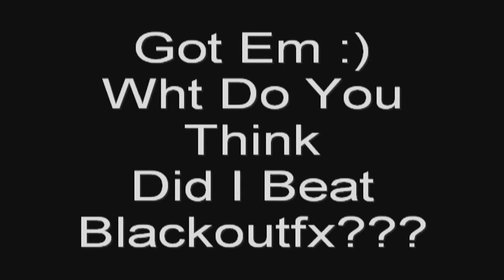BlackOutFX Funny Dance Cypher::CALLING OUT REEDTALK & WTCC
I cant dance for shit lol
Rules
Funny dance cypher im calling out Reedtalk & Wtcc: and if anybody thinks they can dance funnier than me then bring it! but the title has to be BlackOutFX Funny Dance Cypher. after you put that as the title then put ::Calling Out then the person you want to call out. Dont foget to Video Response to me. Who ever does the funnest one make it funny as fuck remember to Video Respond it to mines!